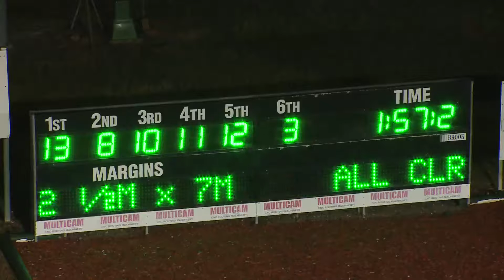NEWCASTLE - 24/06/2016 - Race 5 - AVE TECHNOLIGIES PACE